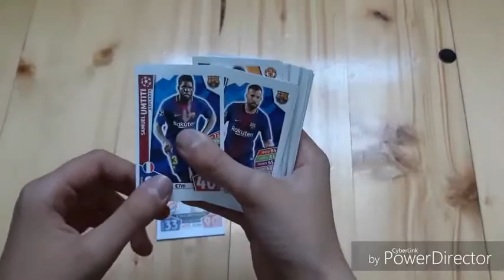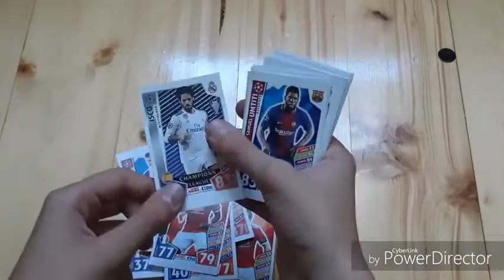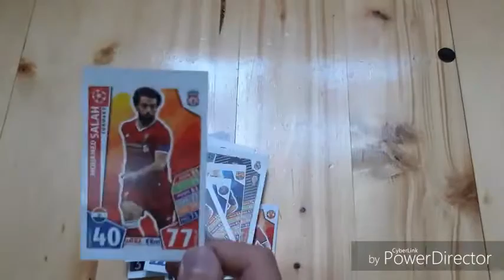FİFA 2019 2020 FUTBOL KARTLARI